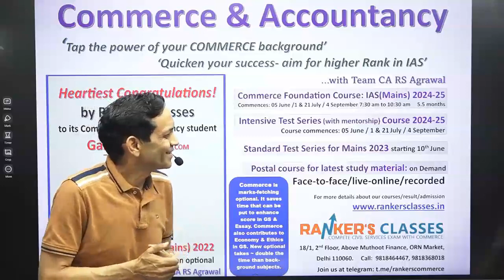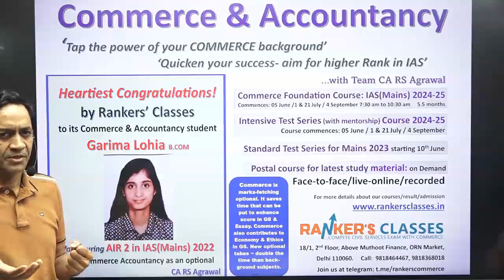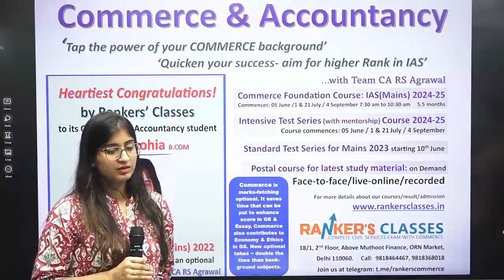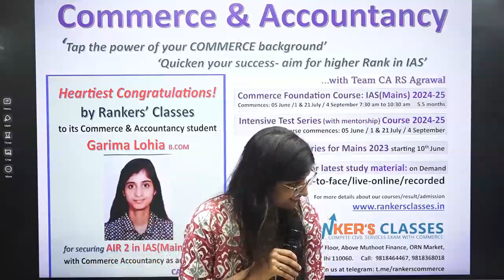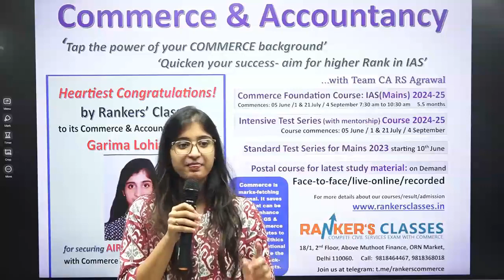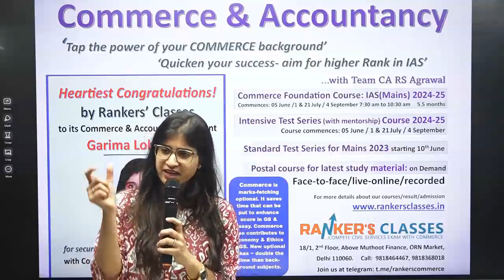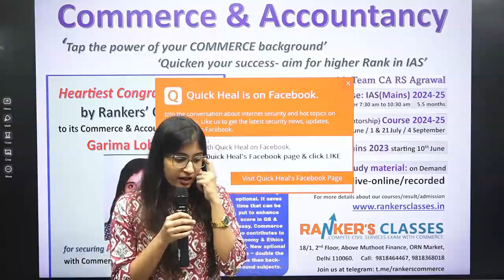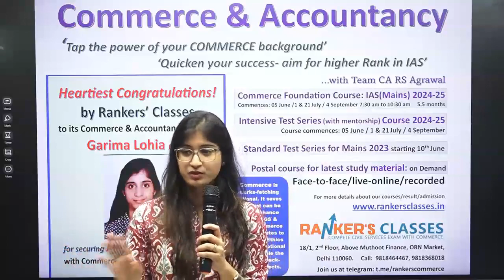Garima Lohia commerce optional strategy lecture part 1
Commerce optional is best for student having commerce background.